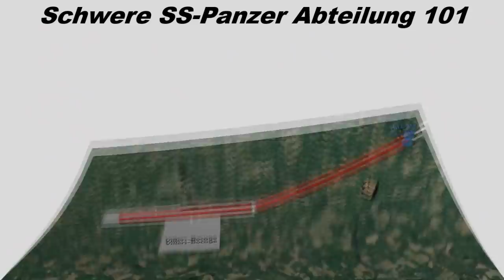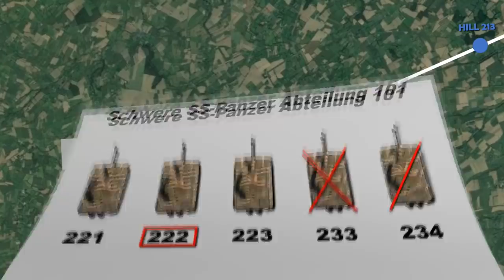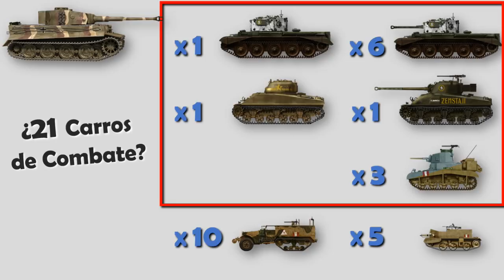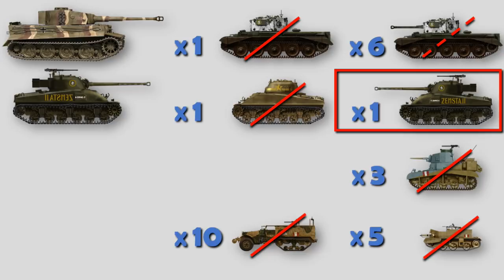Batalla de Michael Wittmann en Villers Bocage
¿Cómo fue la batalla protagonizada por el famoso Wittmann? ¿Cuántos vehículos destruyó?
DESPLIEGA AQUÍ... ⇩⇩⇩⇩⇩⇩⇩⇩⇩⇩⇩⇩⇩⇩⇩⇩⇩⇩⇩⇩⇩⇩⇩⇩⇩⇩⇩⇩⇩⇩⇩⇩⇩⇩⇩

»» Libro Autopublicado: El Arte de la Guerra Aerotransportada

»Link para comprar el Libro desde España / Europa:

»Link para comprar el Libro desde Toda América:

VISITA A...